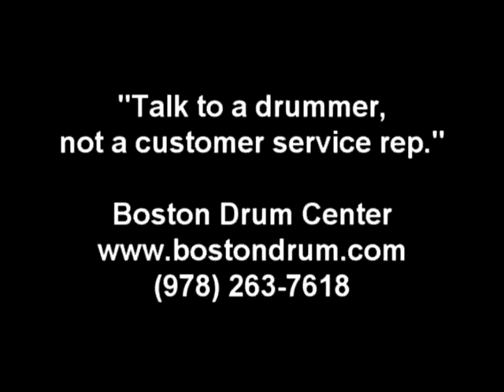Zildjian A Custom 21" ReZo Ride (3222g)